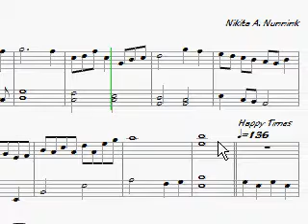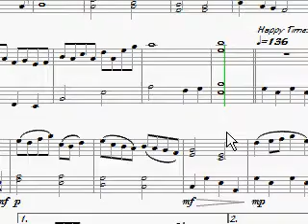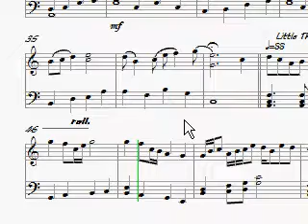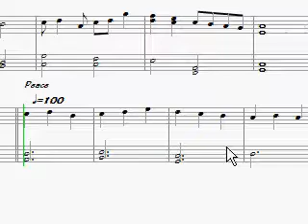The life of Charles Nunnink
I wrote this song and I dedicated it to my late father.